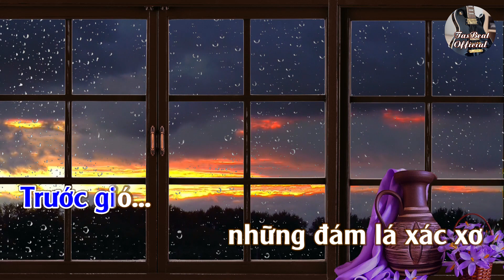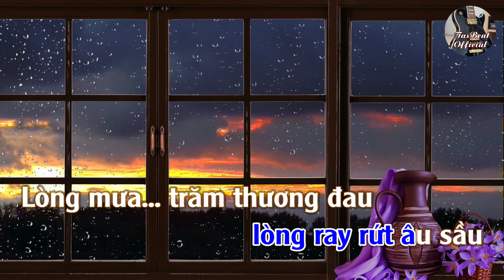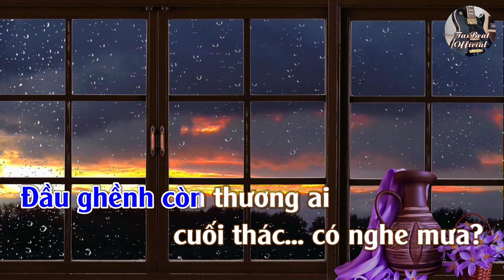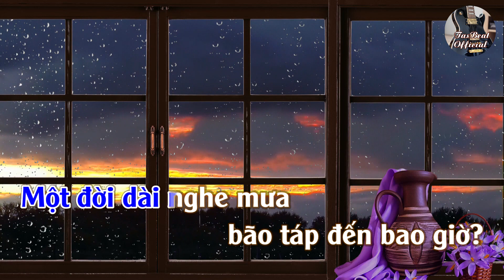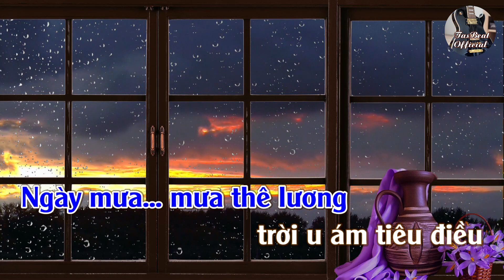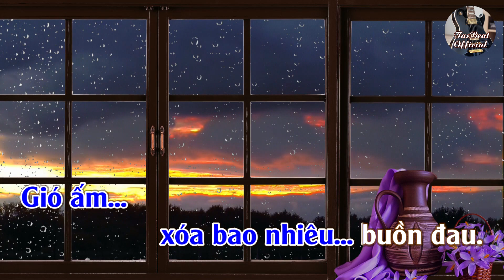Karaoke Ngày Mưa Tone Nam | TAS BEAT